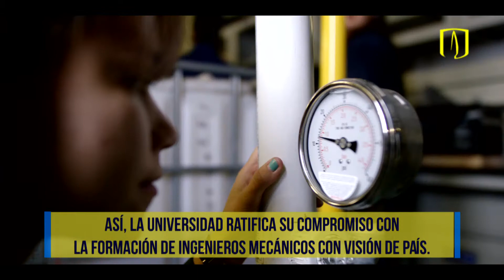Departamento de Ingeniería Mecánica: +60 años.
Con un reencuentro de profesores y egresados, el Departamento de Ingeniería Mecánica de la Universidad de los Andes celebró se más de 60 años de existencia..